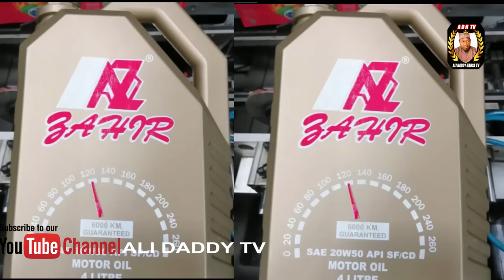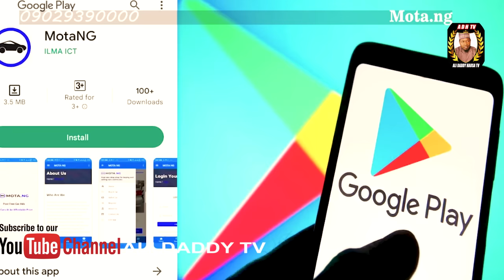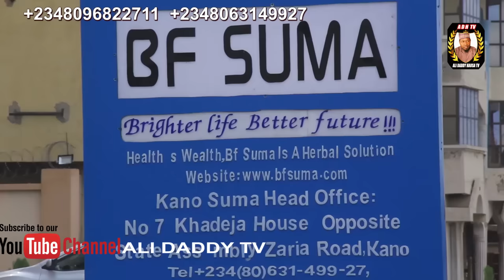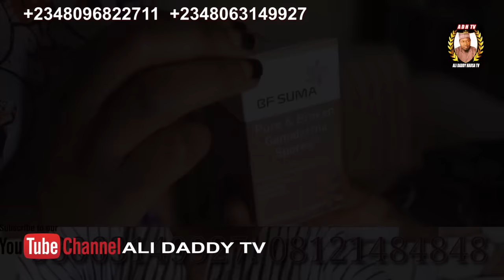SABON ANGO Episode 1 Hausa Series